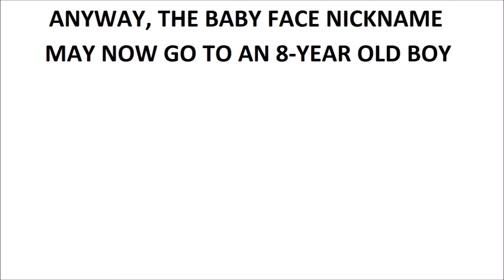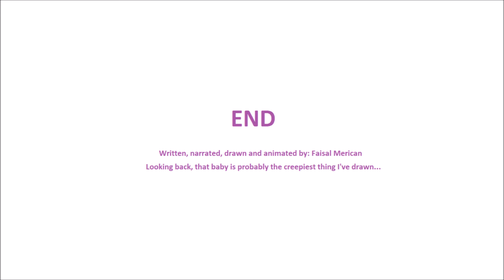Also in the News: Episode 12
Our most animation-y episode yet (which isn't saying much).

This week, we look at the youngest armed robber in the world.